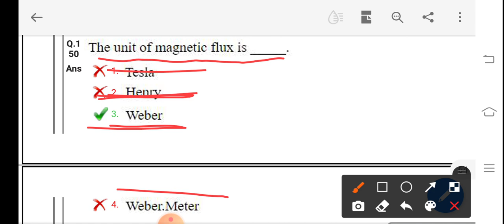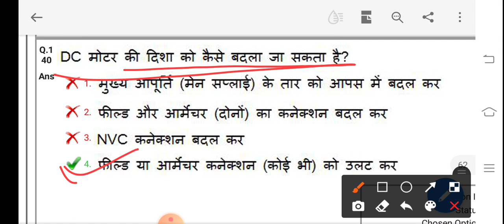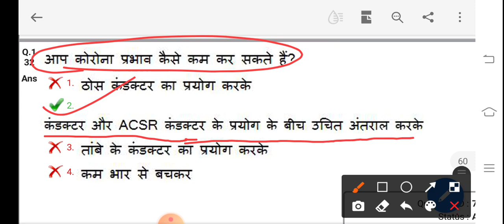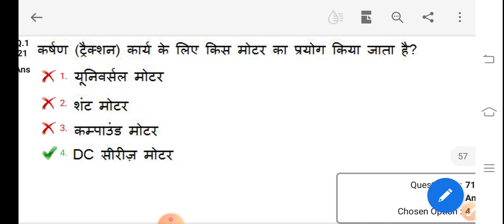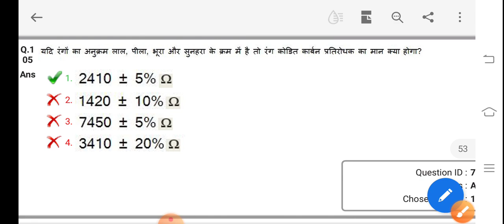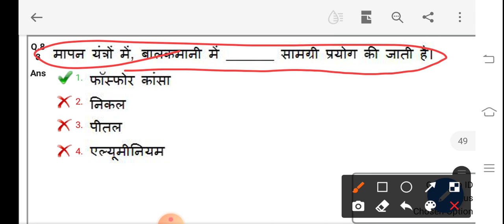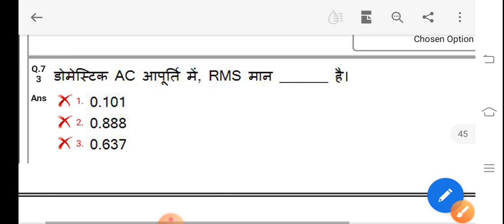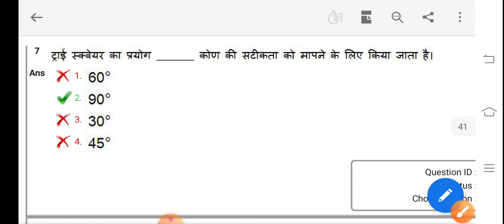आज 20 मार्च के iti पेपर का एनालिसिस देख लो ओरिजिनल पेपर है ऐसा पेपर आ रहे हैं जल्दी देख लो दोस्तो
ITI drawing exam paper 1march 2021, Answer key drawing exam papers 2021, ITI drawing exam paper answer key 1 March 2021
EXAM CBT all trade
Live classes Trade theory
All trade online classes
Trade theory , workshop  calculation andscience ,andemployability skill ,engineering drawing, fitter trade theory mechanical diesel filter electronics trade theory copa trade theory Mechanical
trade theory fitter trade theory mechanical
Jvvnl
Rvvnl
Avvnl
Uppcl tg2
ISRO
NCL
DRDO
Ordnance Factory
BEL
sale
DMRC
JMRC
Mmrc
Nmrc
Lmrc
Oicl
Iocl
BRO
NTPC
group d
NPCIL
सभी टेक्निकल भर्ती की तैयारी इस चैनल के माध्यम से कराई जाती है
सभी टेक्निकल भर्तियों की पल-पल की अपडेट इस चैनल के माध्यम से दी जाती
इस चैनल के माध्यम से आईटीआई की पल-पल की अपडेट दी
Online test series theory ke liye
Online test series employability skill ke liye
Online test series workshop calculation and science ke liye
Online trade test series test copa trade ke liye
All trade online test series trade theory ke liye
ITI EXAM New update latest
ITI all trade and new update
Kb hogi ITI exam result